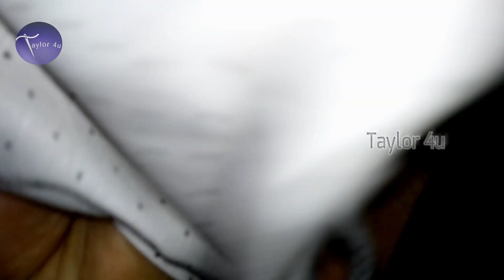DIY Face mask | How to SEW a Medical face Mask Tutoriol | CARA MEMBUAT MASKER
Homemade Face Mask Instructions